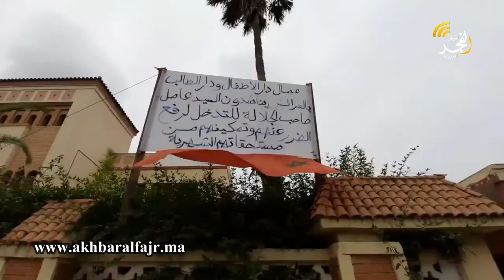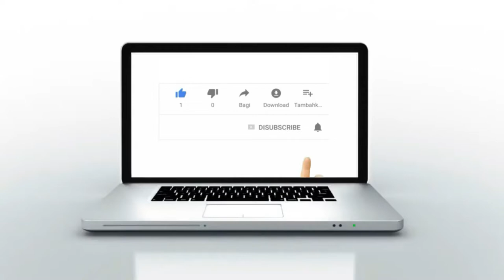عمال دار الأطفال ودار الطالب بالعرائش يناشدون السيد عامل صاحب الجلالة لتمكينهم من مستحقاتهم المالية